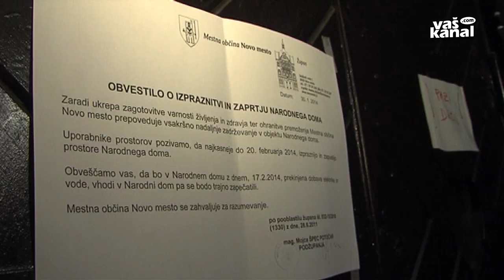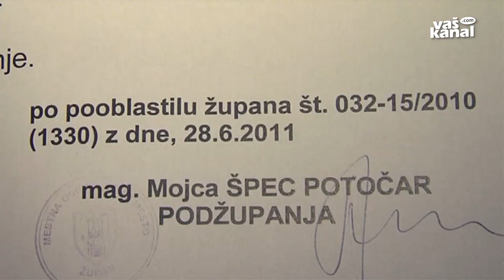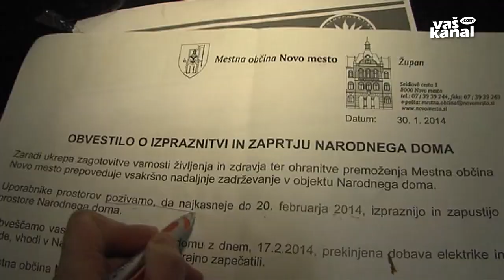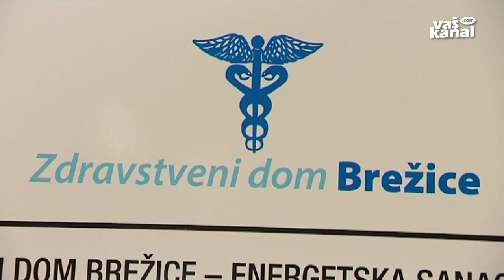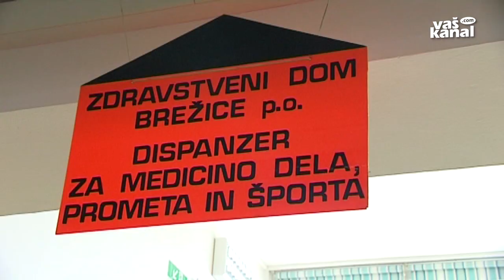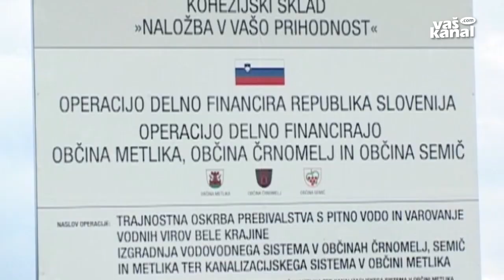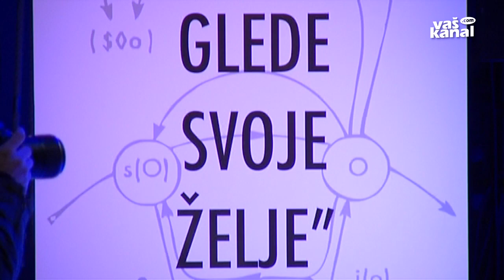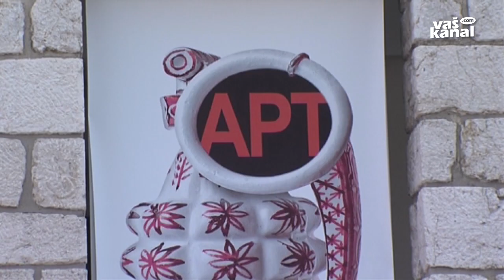Novice, 5. februar 2014